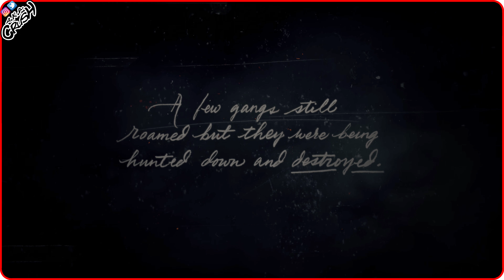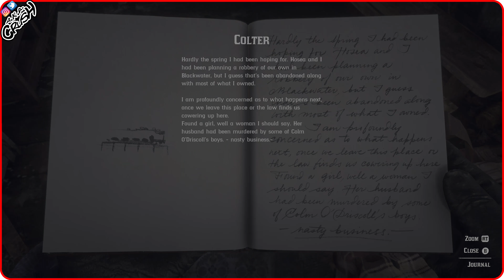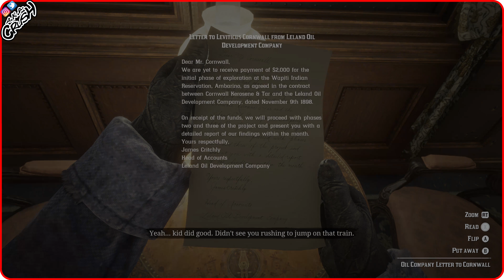Red Dead Redemption 2: Gameplay Part 1 - Xbox One X Enhanced (4K Video)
[CHARACTERS]
Arthur Morgan
Dutch Van Der Linde
Hosea Mathews
Molly O'Shea
Susan Grimshaw
Pearson
Micah Bell
Charles Smith
Bill Williamson
Leopold Strauss
John Marston
Abigail Roberts
Jack Marston
Karen Jones
Javier Escuella
Tilly Jackson
Uncle
Mary-Beth Gaskill
Lenny Summers
Josiah Trelawny
Reverend Swanson
Sean MacGuire
Sadie Adler

[DEVELOPER]
Rockstar Studios

[PUBLISHER]
Rockstar Games

[PRODUCER]
Rob Nelson

[DESIGNER]
Imran Sarwar

[PROGRAMMER]
Phil Hooker

[ARTIST]
Aaron Garbut

[WRITER]
Dan Houser
Michael Unsworth
Rupert Humphries

[COMPOSER]
Woody Jackson

[SERIES]
Red Dead

[ENGINE]
RAGE

[PLATFORM(S)]
Playstation 4
Xbox One

[GENRE]
Action-adventure

[MODE]
Single-player, Multiplayer